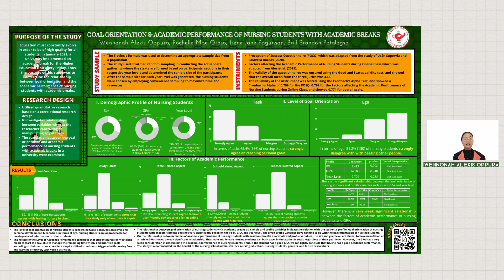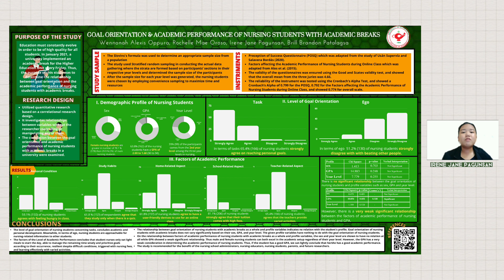USLS CON 2nd Student Research Colloquium Poster Entry #26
Nursing Research Poster presentation:

Research Title: Goal Orientation and Academic Performance of Nursing Students with Academic Breaks

Authors:
BSN 3E Group 3B
Wennonah Alexis Oppura
Rochelle Mae D. Oroso
Irene Jane Pagunsan
Brill Brandon Patalagsa

Adviser
O-Jay B. Jimenez, RN, MN